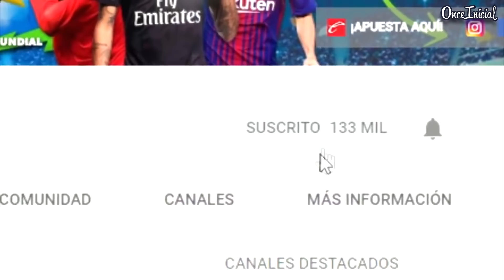ONCE MOMENTOS QUE MARCARON EL 2019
OUTRO...
Canción: Pirates